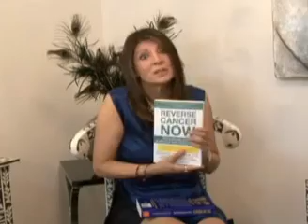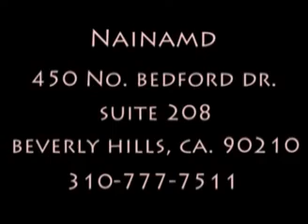Dr. Naina MD Interviews Dr. Robert O Young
Robert O Young CPT, MSc, DSc, PhD, Naturopathic Practitioner, Commissioner International Tribunal of Natural Justice